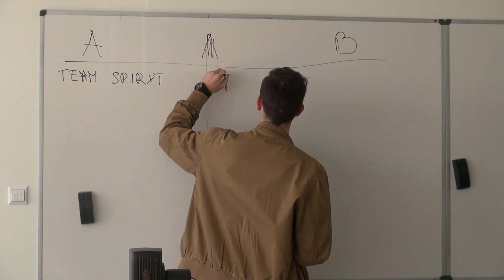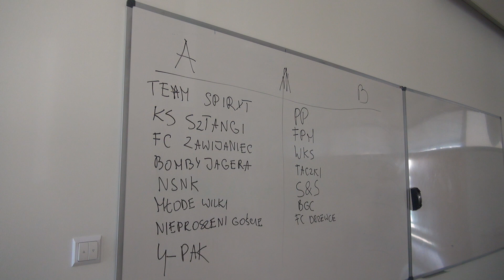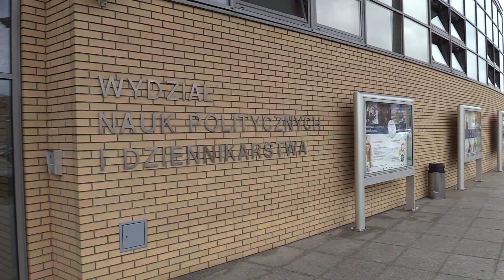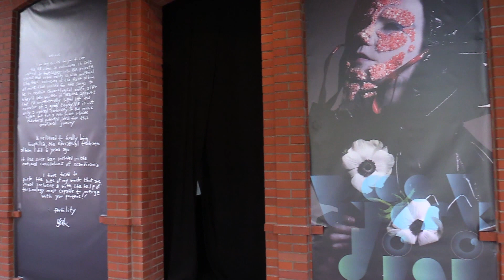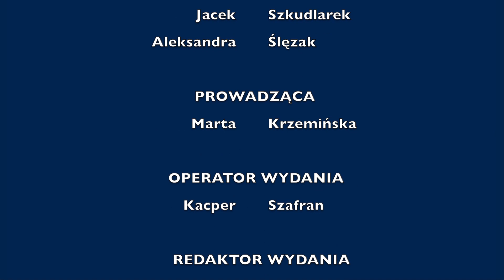Flesz nr 139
Pierwszy powakacyjny odcinek Flesza w roku akademickim 2017/2018, a w nim:
1. Nowy sezon Turnieju Futsalu o Puchar Dziekana
2. Prezydent Aleksander Kwaśniewski na WNPiD
3. Pierwszaki na wydziale
4. Wystawa Björk w Poznaniu

Prowadząca: Marta Krzemińska